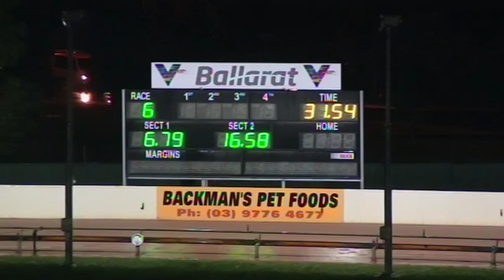BAL WED 29 APR 20 R6